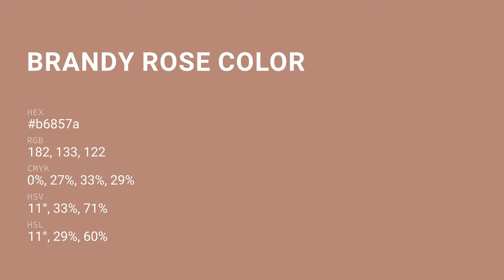Brandy Rose color b6857a hex color - Red color - Cool color b6857a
What color is Brandy Rose ? b6857a hex color - Red color - Cool color b6857a

Hex b6857a Color Code is also known as Brandy Rose color.